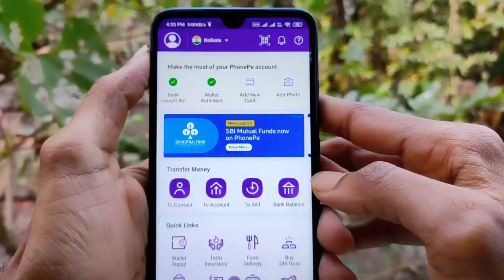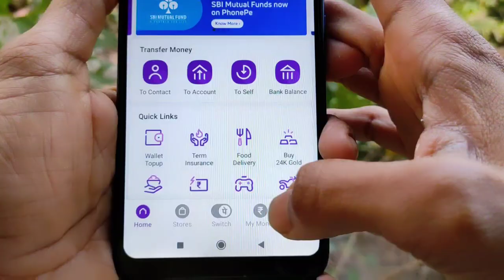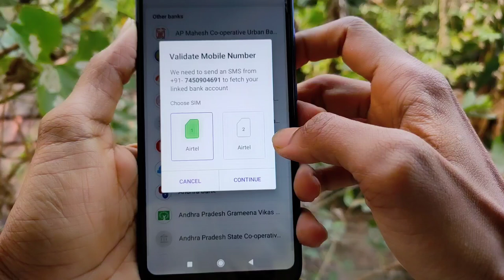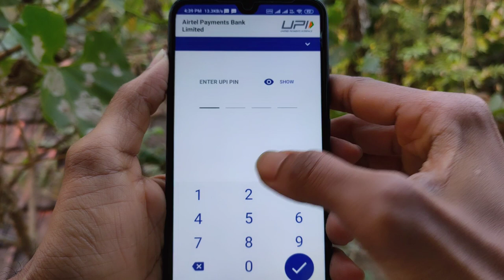How to Add Airtel Payment Bank in Phonepe | Phonepe Me Airtel Bank Account Kaise link Kare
How to Link Airtel Bank Account in Phonepe - Phonepe Me Bank Account Kaise Jode - Phone pe me bank account kaise Link kare
Application Name: Phonepe
Topic: How to Link Airtel Bank

🧲🧲🧲🧲🧲Support Me📌📌📌📌📌

                           🙏धन्यवाद🙏